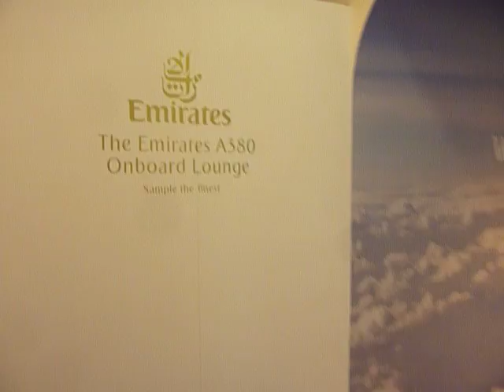Emirates Airlines Stand at ITB Berlin Germany 2012